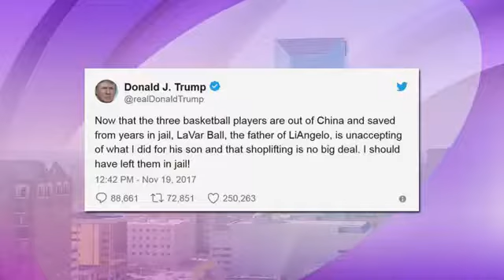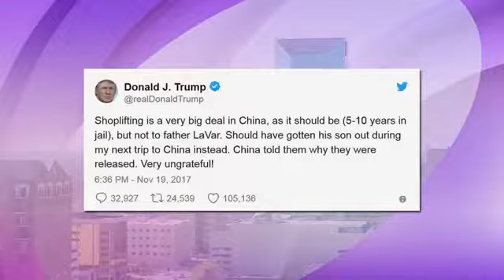Table Talk- 2nd Date 11-20